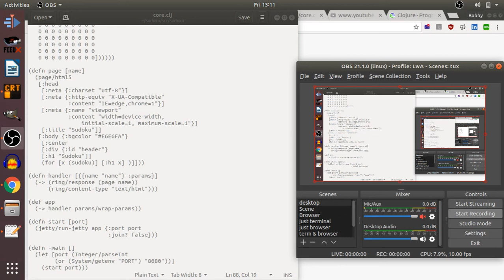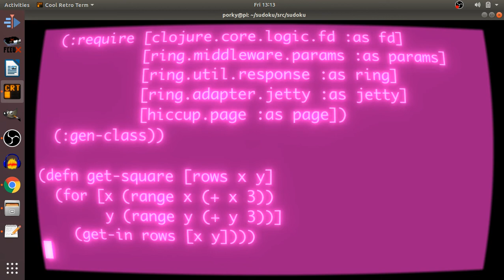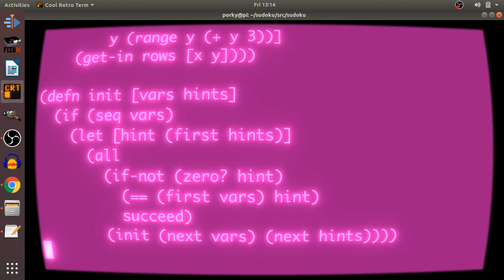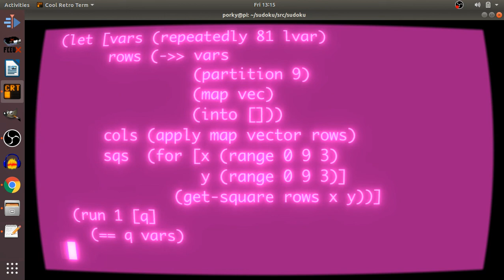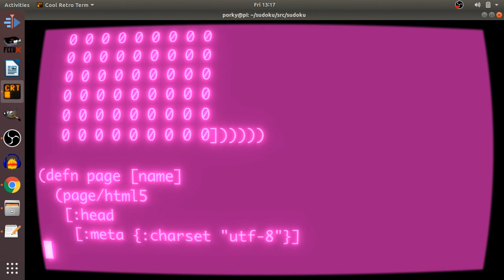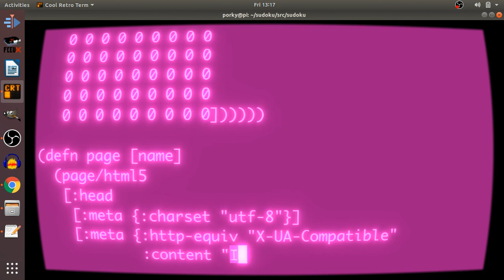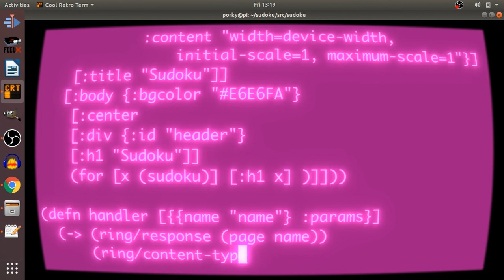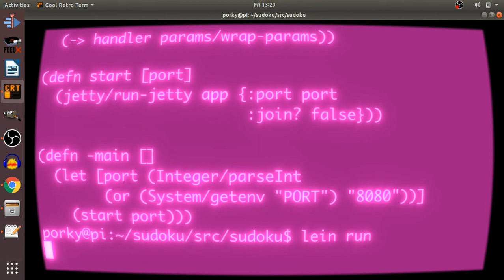Clojure Sudoku Solver / Random Puzzle Generator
Ring app w/ core.logic based on the work of David Nolen.